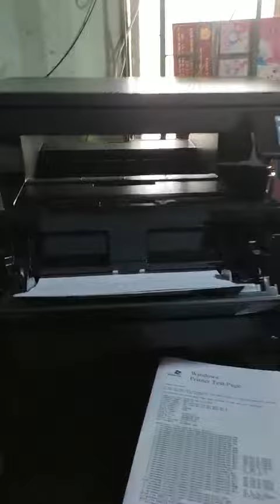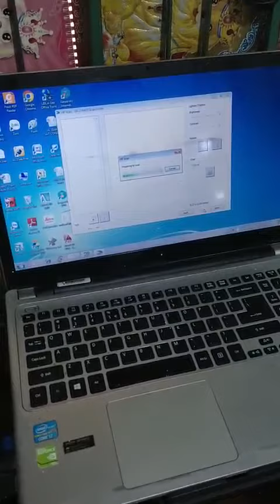Máy in đa chức năng khổ A3 HP 435NW (in đảo mặt - scan - photo - kết nối wifi)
Bàn giao máy in đa chức năng khổ A3 HP_435nw cho a kiến trúc sư tại Quy Nhơn - Bình Định.
- Là sản phẩm mới nhằm phục vụ và đáp ứng tối đa hiệu suất văn phòng, đặc biệt: in, quét và sao chép nhanh chóng trên giấy có khổ lên đến A3. HP 435NW mang đến chất liệu bản in rõ ràng, sắc nét và gây ấn tượng. Đáp ứng được nhu cầu in ấn tài liệu ở tốc độ cao, đáp ứng năng suất in ấn Doanh nghiệp.
- Thiết lặp in ấn, chuyển đổi giữa các chế độ công việc hoặc mở rộng phạm vi in ấn một cách dễ dàng, được chia sẻ bằng Ethernet và kết nối không dây.In ấn không dây, thiết bị di động hiện đại: Các ứng dụng để in từ thiết bị di động hoặc phần mềm hoặc thông qua kết nối không dây trực tiếp đến Máy_in_đa_chức_năng HP 435NW.
- Khay giấy lớn chưa đến 500 tờ và giảm mức sử dụng giấy bằng chức năng in_hai_mặt_tự_động. Giảm thiểu thao tác in, ít thao tác hơn khi thực hiện sao chép, chụp và gửi nhanh tài liệu hai mặt.
- Chất lượng bản in rõ nét: độ phân giải lên đến 1200 x 1200 dpi, độ phân giải quang học là 600 x 600 dpi mặc dù chỉ là dòng máy in đơn sắc nhưng đặc biệt, khả năng phóng to thu nhỏ của máy lên đến 25-400% và gia tốc 1% nên chất lượng các bản in hình ảnh rất rõ ràng và sắc nét.